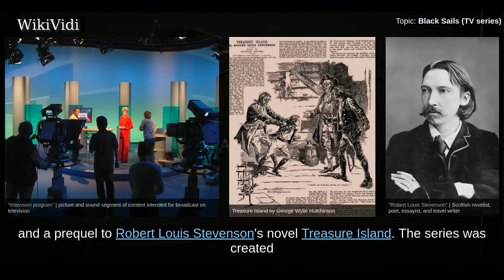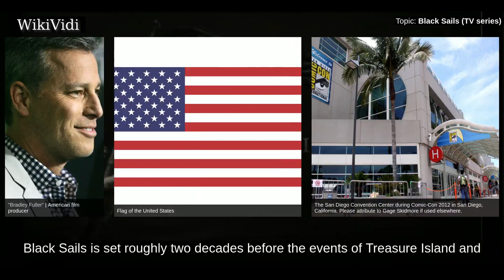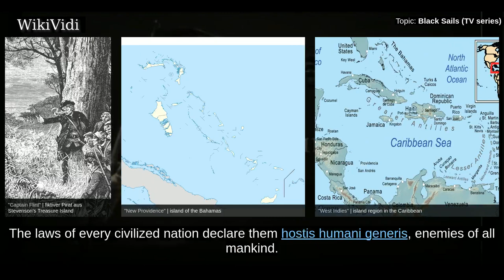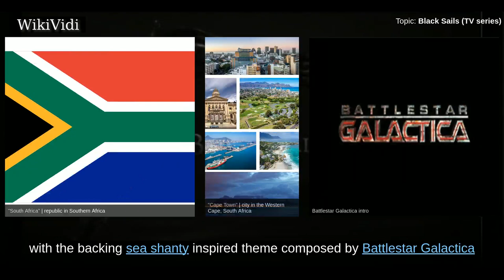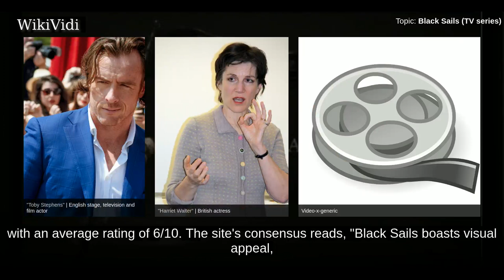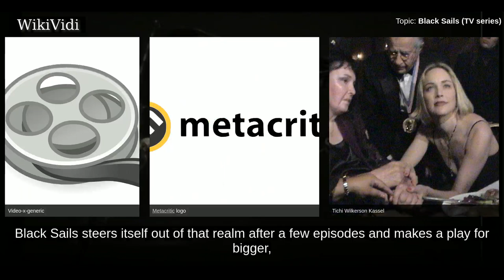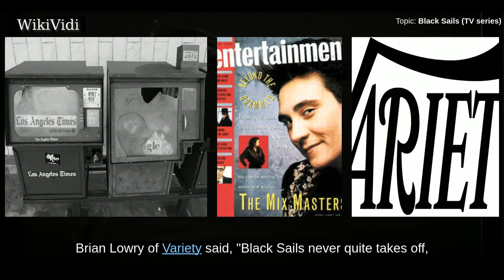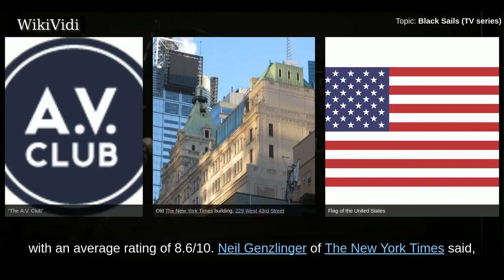BLACK SAILS (TV series) - WikiVidi Documentary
Black Sails is an American historical adventure television series set on New Providence Island and a prequel to Robert Louis Stevenson's novel Treasure Island. The series was created by Jonathan E. Steinberg and Robert Levine for Starz. It debuted online for free on YouTube and other various streaming platform and video on demand services on January 18, 2014. The debut on cable television followed a week later on January 25, 2014. Steinberg is executive producer, alongside Michael Bay, Brad Fuller and Andrew Form, while Michael Angeli, Doris Egan, and Levine are co-executive producers.  On July 26, 2013, Starz renewed the show for a ten-episode second season, which premiered on January 24, 2015. The early renewal, six months before the first season premiered, was based on the positive fan reaction to the show at the San Diego Comic-Con. The series was renewed for a third season on October 12, 2014, and a fourth season on July 31, 2015, both before the respective previous seasons had pr...

Shortcuts to chapters:
00:01:48: Plot
00:03:27: Production

Copyright WikiVidi.